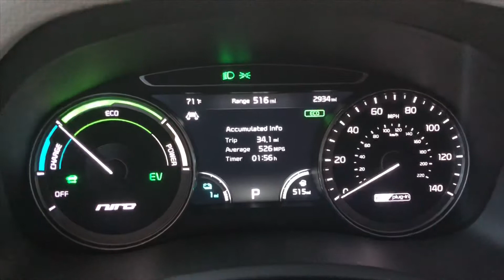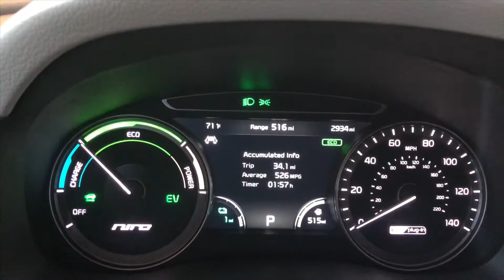Niro PHEV Impact of AC and Heaters on EV Range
This video discusses the impact on EV range of using the electric air conditioning as well as the seat and steering wheel heaters.